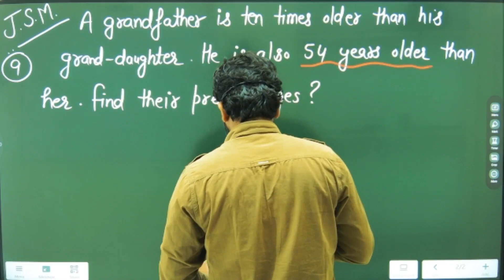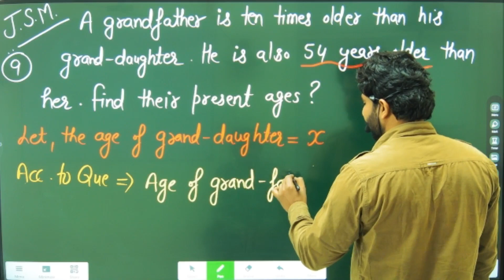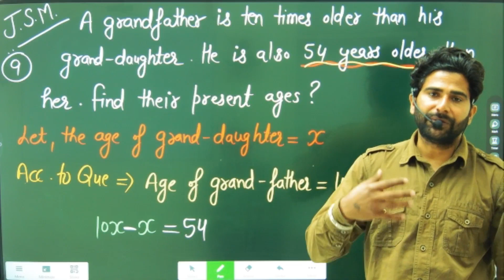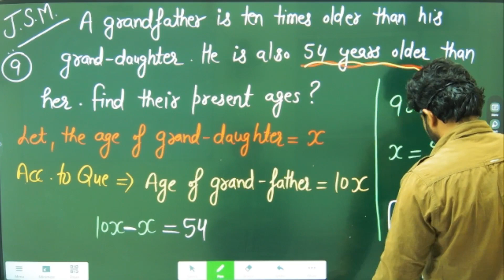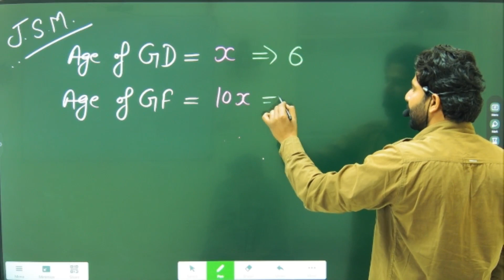Chapter_2.4_Q-9 ncert_8th_class_math ncertsolutions veer_8th_class_math 8th_math_solutions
Chapter_2.4_Q-9
Chapter_2.4_Q_8
8th class ncert math exercise 2.4 question 9
ncert maths class 8 exercise 2.4 question 9
8th class math exercise 2.4 question number9,
class 8 ncert math exercise 2.4 question number 9,
class 8th subject math exercise 2.4 question number 8,
class 8 ncert maths 2.4 question number 9,
class 8 ncert maths exercise 2.4 question number 8,
ncert class 8 maths ex 2.4 q 9,
class 8 2.4 ka question number 8,
ncert maths class 8 chapter 2.4 question 7,
ncert maths class 8 ex 2.4 q 7,
8th math exercise 2.4 question number 7,
ncert class 8 maths 2.4 question 7
8th  ncert math,
8th class ncert maths chapter 1,
8th class ncert maths chapter 3,
8th class ncert maths chapter 2,
8th class ncert maths chapter 9,
8th class ncert math english medium,
8th class ncert maths chapter 6,
8th class ncert math 8.3,
8th class ncert maths chapter 4,
8th class ncert maths chapter 8,
8th class ncert maths chapter 5,
8th class ncert math 12.1,
8th class ncert math exercise 8.2,
8th class ncert math sahil,
8th class ncert math 8.2,
8th class ncert math 11.1,
8th class ncert math exercise 2.2,
8th class ncert math exercise 9.1,
8th class ncert math exercise 11.1,
8th class ncert math chapter 2,
8th class ncert math 5.1,
class 8 ncert maths algebraic expressions,
class 8 ncert maths direct and inverse proportion,
class 8 ncert maths exponents and powers,
class 8 ncert maths cube and cube roots,
class 8 ncert maths square and square roots,
8 class ncert maths,
ncert book 8th class math,
8th class ncert math book,
class 8 ncert math book exercise 11.1 question number 3,
class 8 ncert math book chapter 4 exercise 4.1,
class 8 ncert math book chapter 14.2,
class 8 ncert math book exercise 9.5 question number 1,
class 8 ncert math book exercise 6.3 question number 4,
class 8 ncert math book chapter 4 exercise 4.2,
class 8 ncert math book exercise 6.3 question number 5,
class 8 ncert math book chapter 4 exercise 4.3,
class 8 ncert math book exercise 11.1 question number 5,
8th class ncert math chapter 3,
8th class ncert math chapter 10,
8th class ncert math chapter 4,
8th class ncert maths chapter 11,
8th class ncert maths chapter 1 exercise 1.1,
8 class ncert maths chapter 2,
8 class ncert maths chapter 5,
8th class ncert math exercise 7.2,
8th class ncert math exercise 4.3,
8th class ncert math exercise 9.5,
8th class math ncert hindi medium,